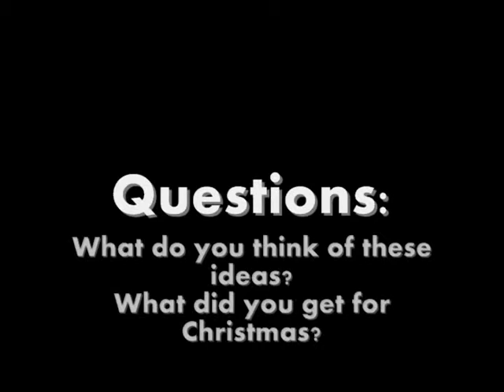December 29th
Summary: I like when the Vlogbrothers talk to each other and when they make me think.
Julie and I should make one video a week and ask each other questions.
I got presents for Christmas. What did you get?